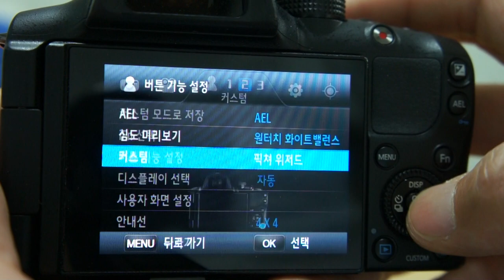SAMSUNG NX20 Custom Menu